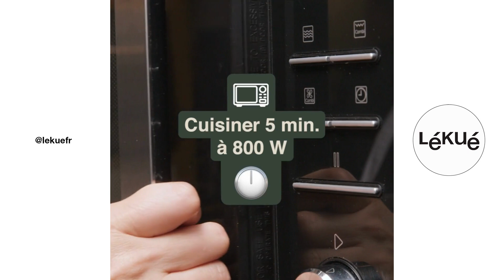Faites vos gyozas maison en 10 minutes - Coffret de vapeur | Recettes avec Lékué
Saviez-vous que vous pouviez préparer des gyozas au micro-ondes ? Faites-les chez vous en un clin d'œil.

Vous aurez besoin de : 👇
20 feuilles de pâte wonton
50 g chou
50 g carotte
30 g ciboulette
1 gousse d'ail
5 g gingembre
6 u shiitake
150 ml bouillon de légumes
150 g blanc de poulet
1 c.à.s. huile de sésame
4 c.à.s. sauce de soja

Le Coffret de Vapeur transformera votre micro-ondes en un élément fondamental quotidien. Changera votre façon de cuisiner ! Coffret de Vapeur 1-2 pers. avec filtre ➡️

Voulez-vous être au courant de toutes nos nouveautés ?
Suivez-nous !